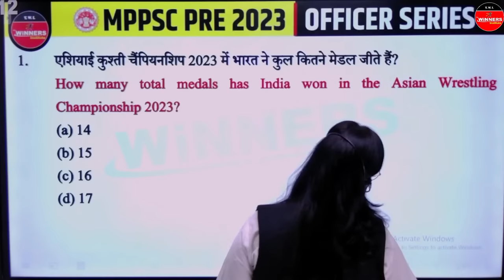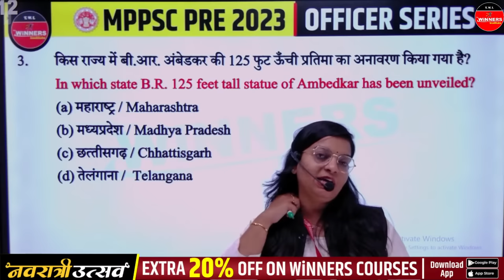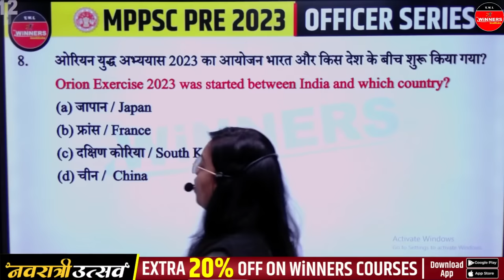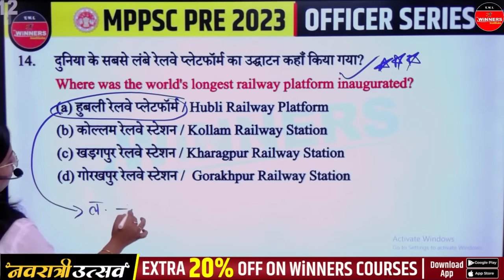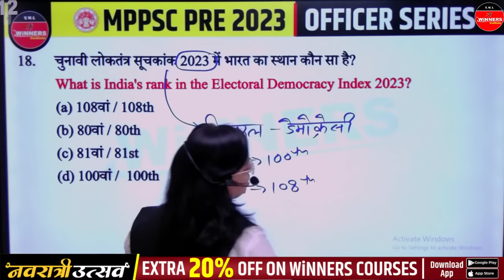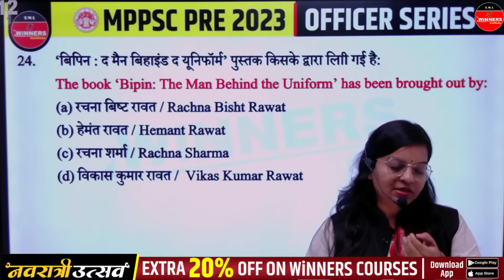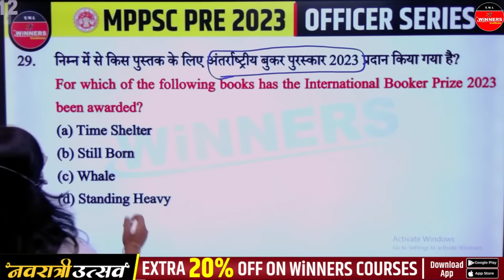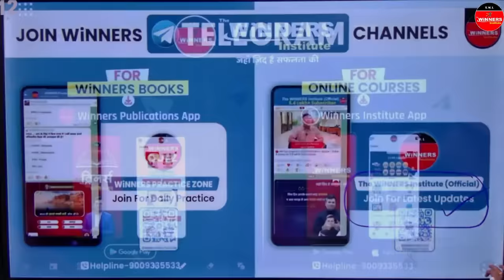Mar - Apr- May 2023 Current Affairs | MPPSC Pre 2023 | Static GK | by Unnati Ma'am